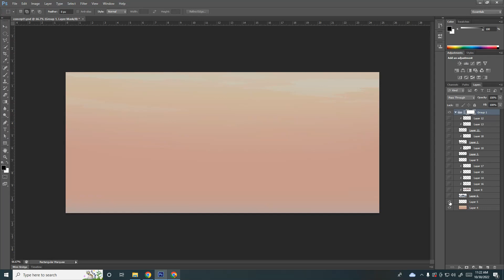Learn to create a basic matte painting- timelapse video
Through my videos you will  enjoy learning  new creative software without going to any training center and you will also learn the digital marketing process ,about finance, different courses, and computer hardware videos.
for sessions  and fees structure for online course contact